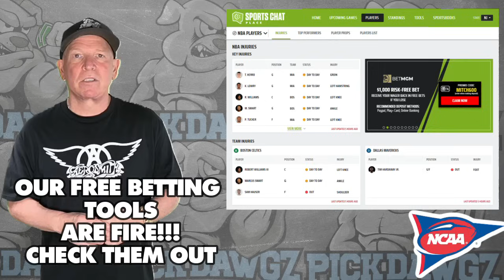Maryland vs Auburn 12/30/23 Free College Football Picks and Predictions | NCAAF Pick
The Auburn Tigers take on the Maryland Terrapins in the Music City Bowl College Football Action. Get Mitch's College Football Pick and Prediction for this game.